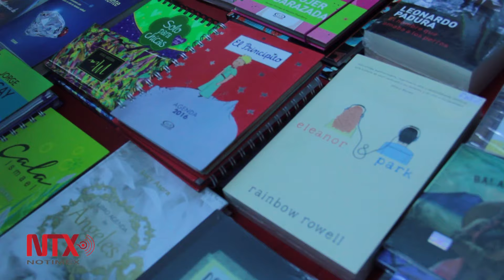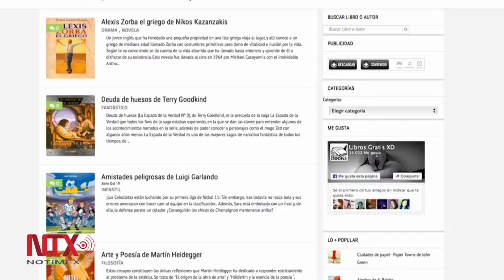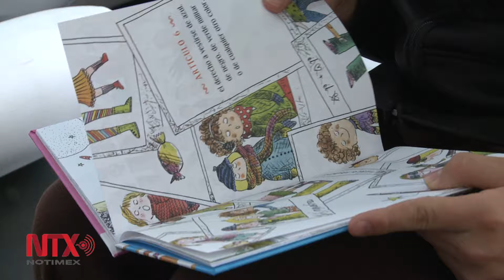En la forma de agarrar el libro se conoce al lector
En México se realiza formalmente la Encuesta Nacional de Lectura y Escritura a lo largo del territorio nacional a perdonas mayores de doce años